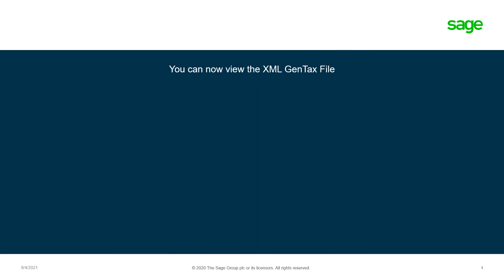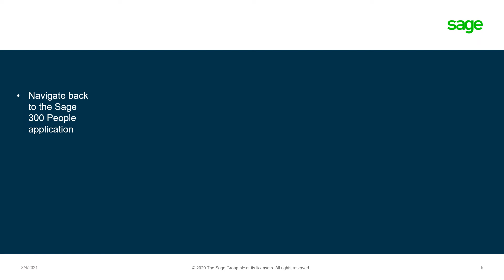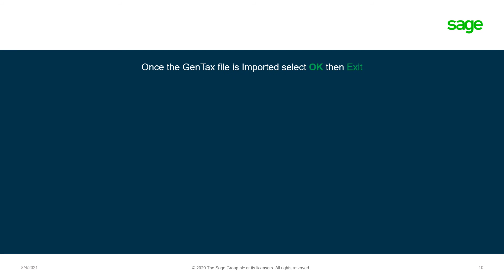Sage 300 People How to Import Generic Tax Files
Sage 300 People - How to Import GenTax Files